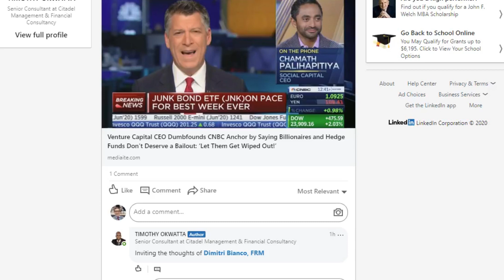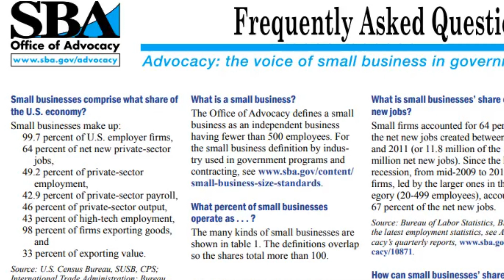Bailouts Don't Just Effect CEOs, Hedge Funds, and Rich People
A LinkedIn connection of mine asked me to weigh in on a video discussing bailouts due to the current economic crisis. I'm not for bailouts as there are other market components that can help temporarily struggling companies while poorly ran companies will go under due to a lack of funds. However the comments made on CNBC were not based in facts. Trying to say you don't support bailouts and then creating a made up scenario where the villains (CEOs, hedge funds, and rich people) somehow take losses while the average American come out fine financially is not accurate.

SBNA - Small Business Data (this will effect small companies more than larger companies):